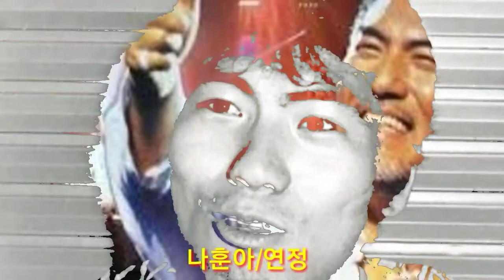그 님을 생각하면서..